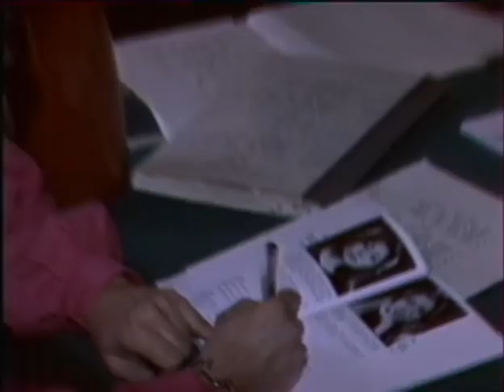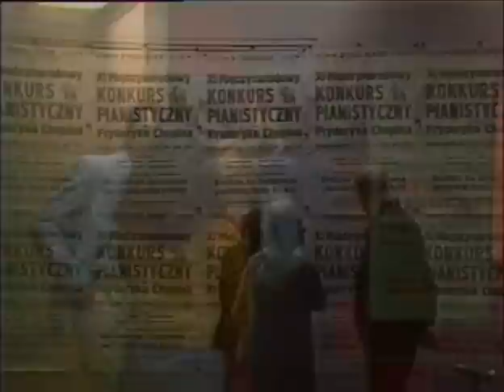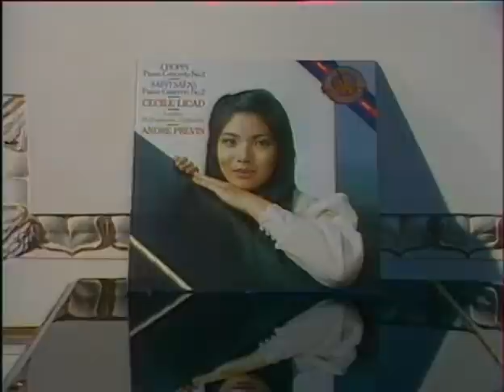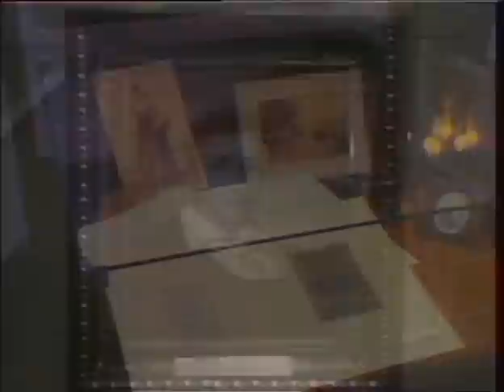Chopin Competition 1985 – Stanislav Bunin, Marc Laforet, Krzysztof Jablonski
A Russian film about the 1985 Chopin Competition. A few highlights below:

00:40 - Stanislav Bunin - Nocturne op. 15 no. 2
10:28 - Bunin - Etude op. 25 no. 8
11:49 - The jury
14:20 - Michie Koyama - Waltz, op. 42
18:50 - Krzysztof Jablonski - Polonaise op. 44
31:26 - Marc Laforet - 4 Mazurkas, op. 33
42:00 - Awards ceremony (Bunin, Laforet, Jablonski, Koyama, Jean-Marc Luisada, Tatiana Pikayzen)
50:32 - Bunin - finale of Piano Concerto no. 1